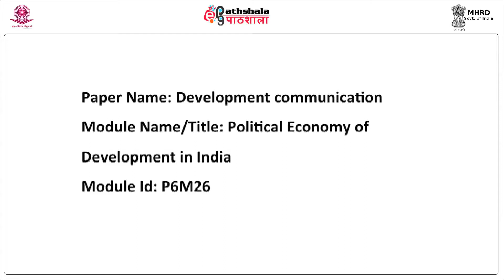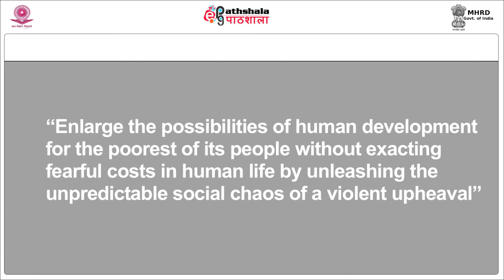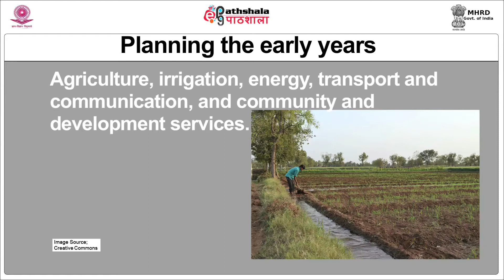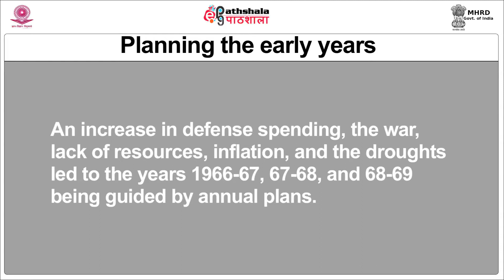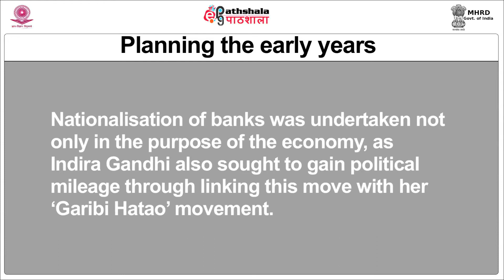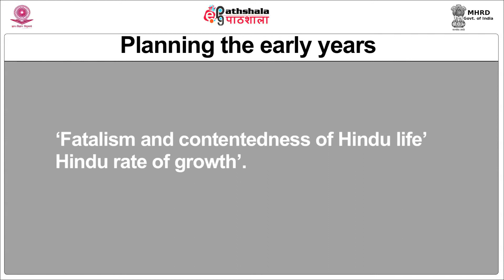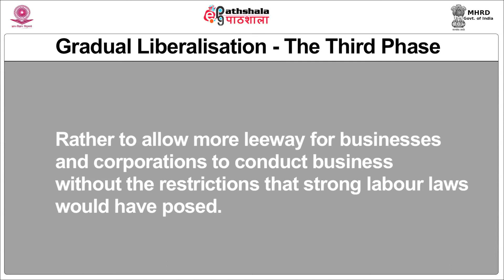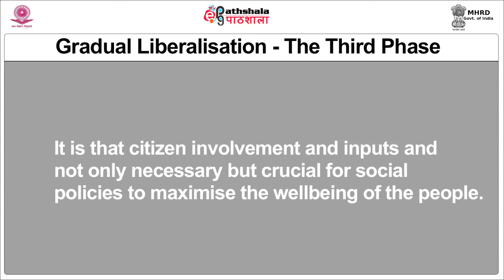M-26. Political Economy of Development in India